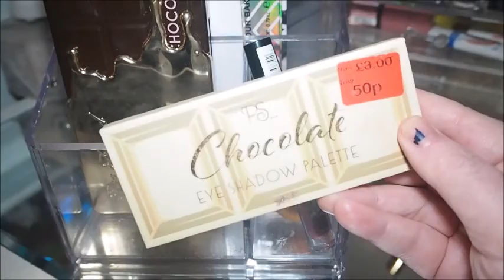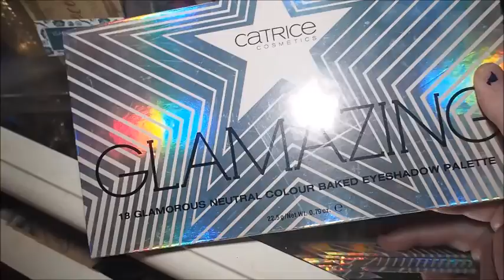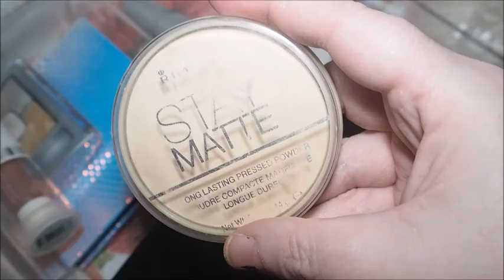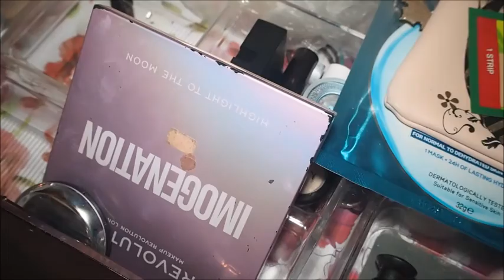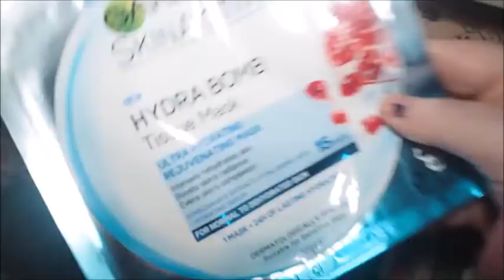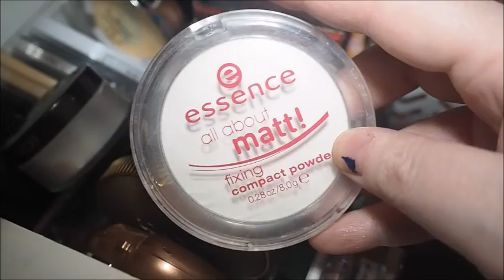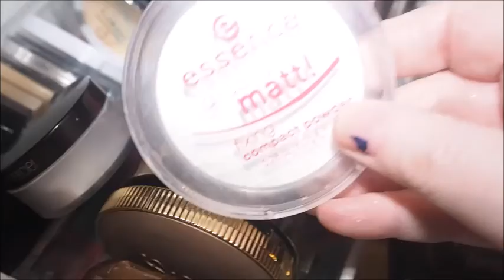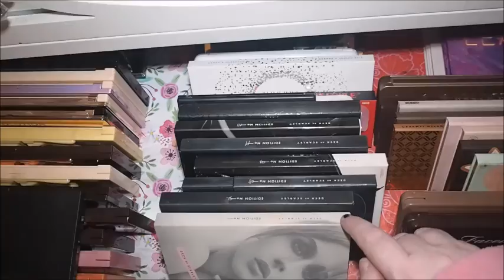Weekly Shop My Stash 11. 12. 2019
Come Shop My Stash